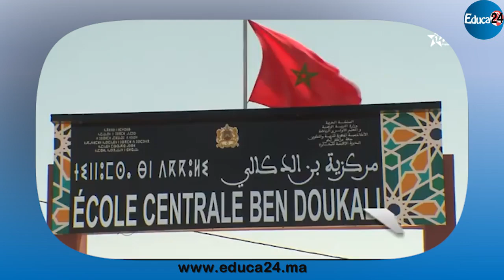إقليم شيشاوة – الدخول المدرسي الجديد: تأهيل المؤسسات التعليمية المتضررة من آثار زلزال الحوز